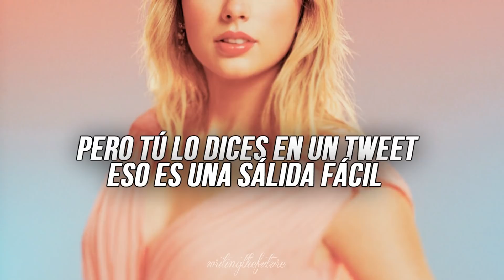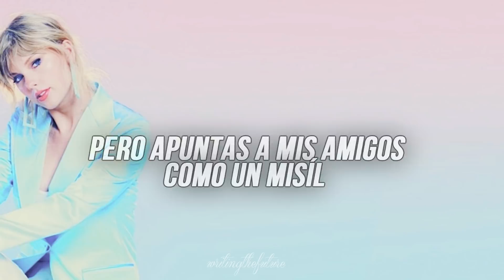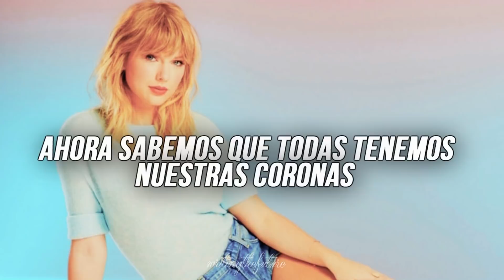Taylor Swift | You Need To Calm Down (traducida)